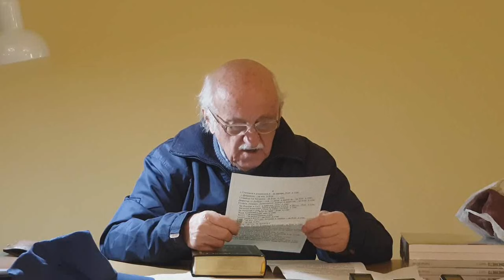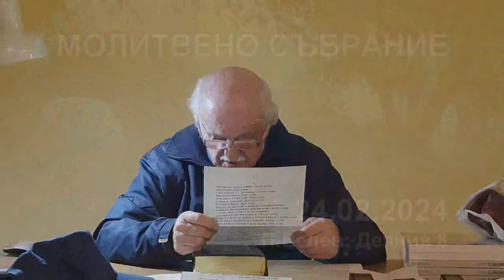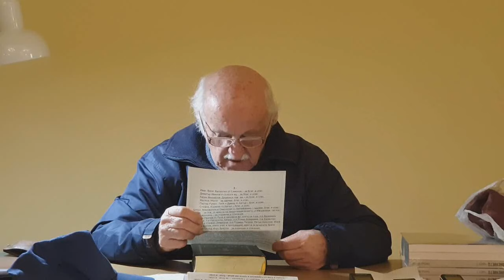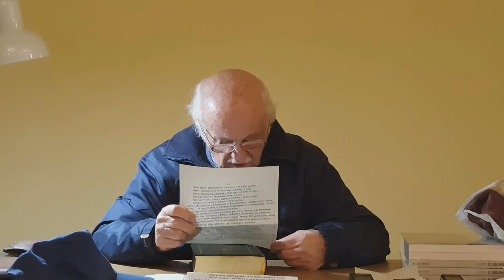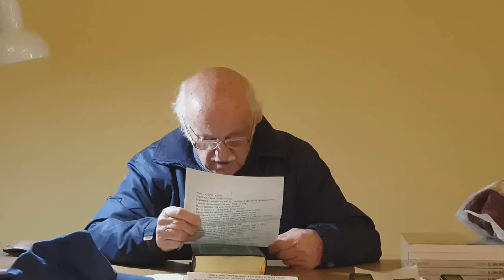2024.02.24: Ддеяния 8